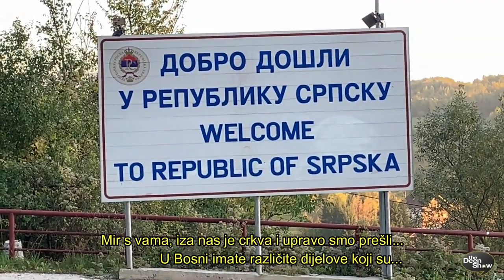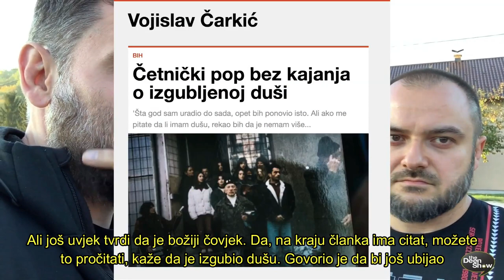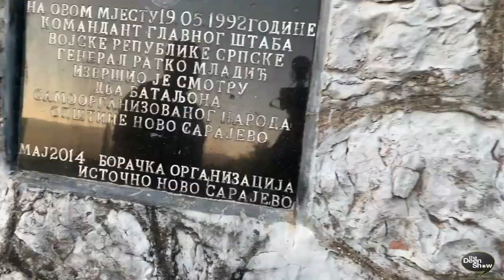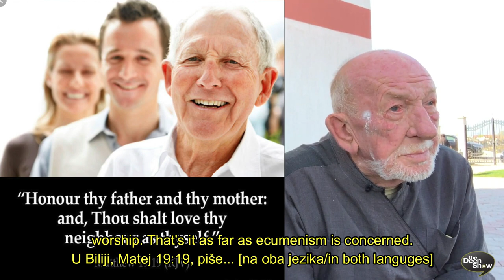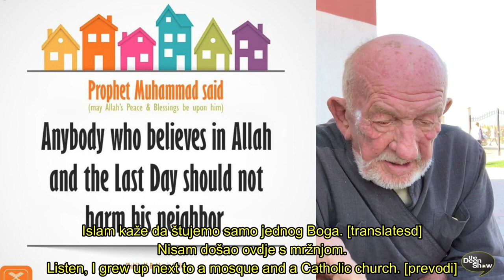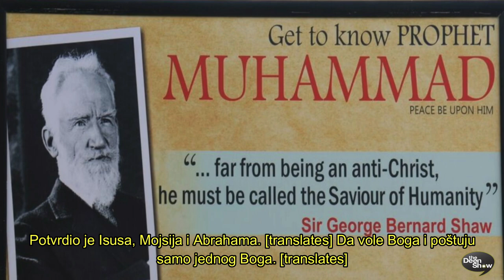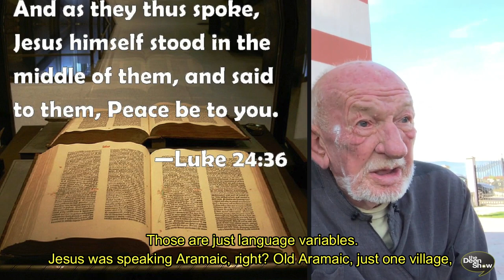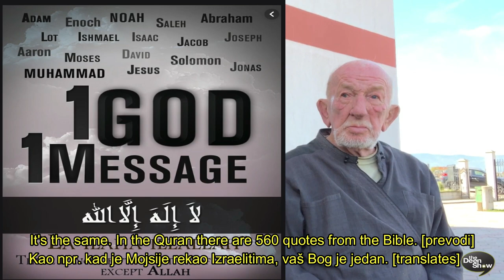TheDeenShow #768 - PRIEST REACTION to Prophet Muhammad - Meeting A Serbian Christian Chetnik Priest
TheDeenShow #768 - We went over to the Republic of Srpska in Bosnia to Meet A Serbian Christian War commander Chetnik Priest for a friendly talk about Islam and Prophet Muhammad PBUH